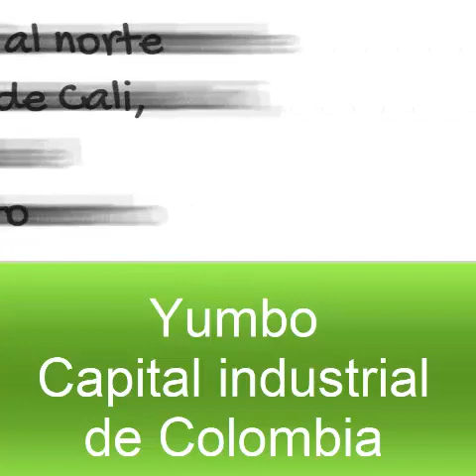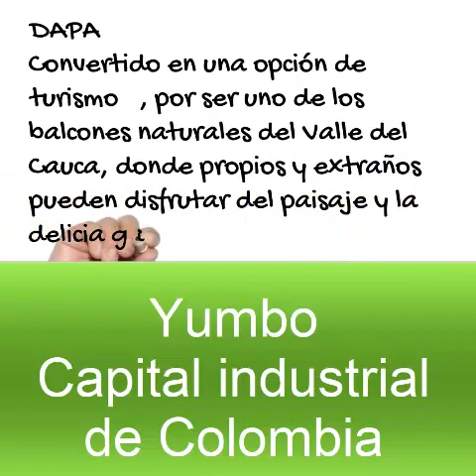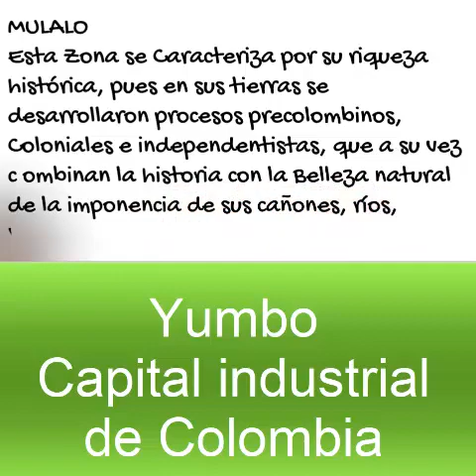Yumbo, Capital industrial de Colombia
Tenemos la misión de aprovechar de todos los atractivos turísticos, culturales, artesanales, naturales, gastronómicos, hoteleros del ValledelCauca.